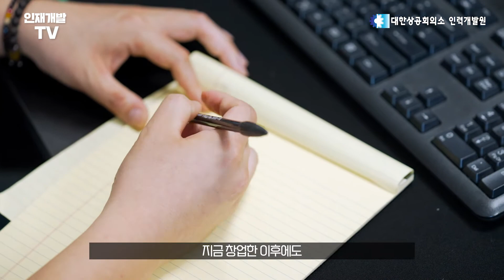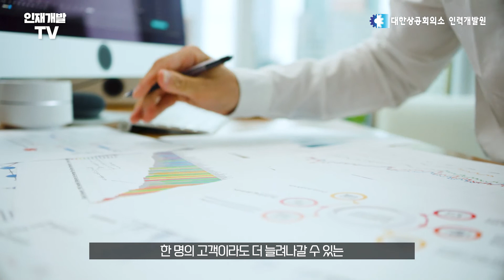[나의 창업기]생계형 창업이 성공하기까지_허니비즈 윤문진 대표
하루에도 몇 번씩 배달앱을 들락날락 거리며 음식🍣을 주문하고,
길을 걷다가 한 번쯤 공유 킥보드🛴를 발견하기도 하고,
공유배터리 박스📱도 흔히 볼 수 있는데요.
이 세 가지가 없는 세상은 상상할 수 없죠.

누구보다 빠르게 남들과는 다르게! 트렌드를 예측하고
가감 없는 도전으로 배달앱 ‘띵동’, 공유킥보드 ‘씽씽’,
공유배터리 ‘아잉’을 탄생시킨 허니비즈의 윤문진 대표님을 만나보았습니다!🙌

창업천재인 줄만 알았던 윤문진 대표님의 창업 첫 시작은
놀랍게도 ‘생계’를 위해서였다고 하는데요.🤭
대체 무슨 사연으로 창업을 시작했고,
어떻게 10년이 넘는 시간 동안 지속할 수 있었는지
낱낱이 파헤쳐보았습니다!

좌충우돌 윤문진 대표의 창업기, 지금 바로 영상에서 확인하세요😝

* 대한상공회의소 인력개발원은 취‧창업에 대한 다양한 정보제공과 취업준비생들의 취업경쟁력을 향상하고자 이 영상을 제작 하였습니다.